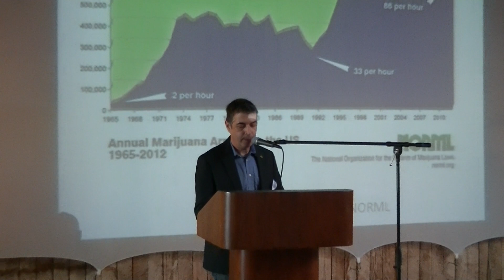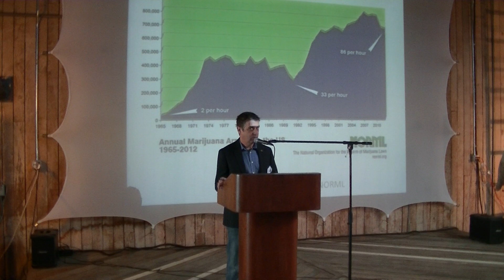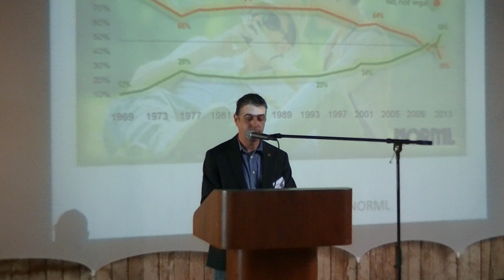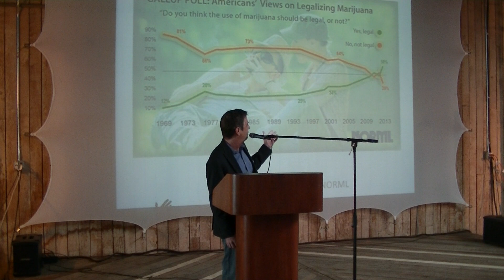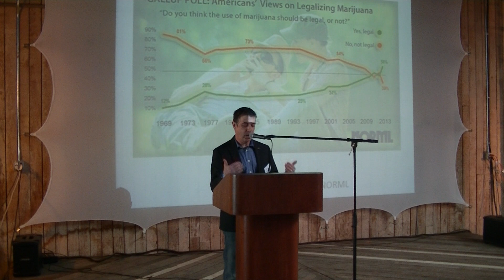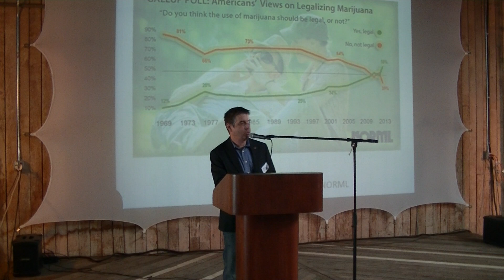MJBA Vendor Fair Day 1 Kevin Oliver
Raw video from 420RADIO recording of the Marijuana Business Association Vendor Fair at MagicalButter.com Studios in Seattle, Washington.